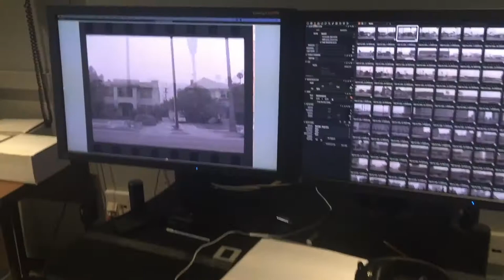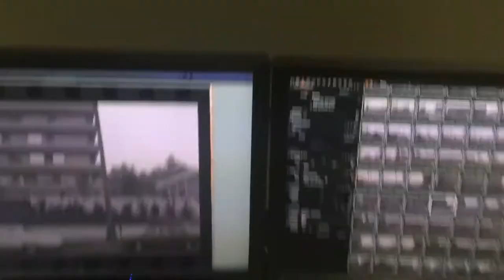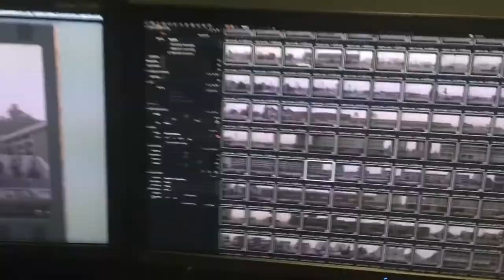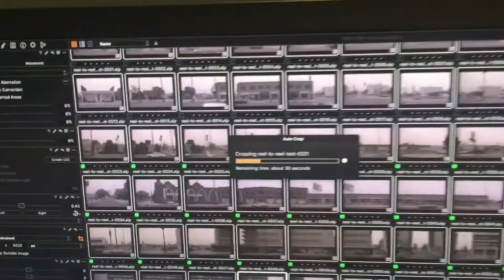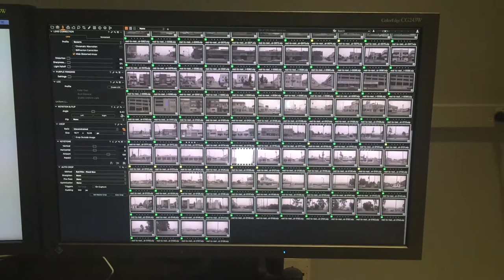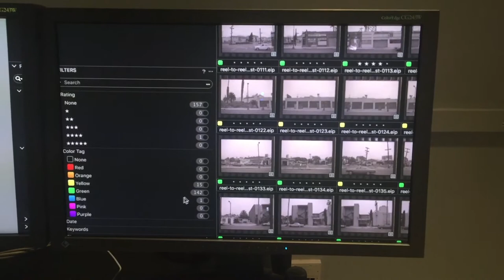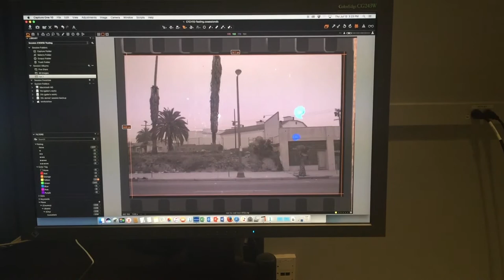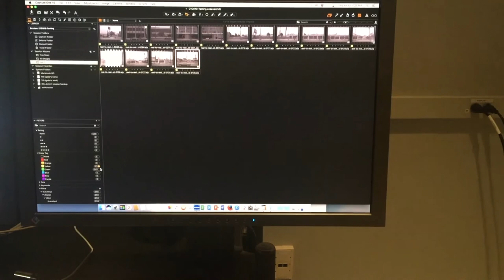DT Reel to Reel 12K Resolution Film Scanner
Watch as we detail this custom project made for The Getty.